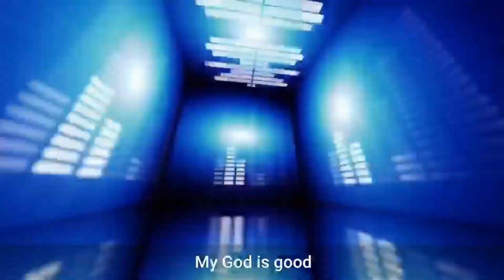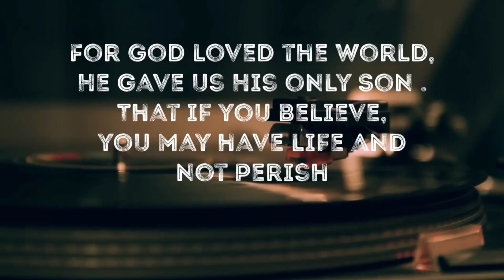Worldwide Family of God Church Leaders' Prayer Meeting, 28 March 2022 , 17:30 CAT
With Apostle Andrew Wutawunashe